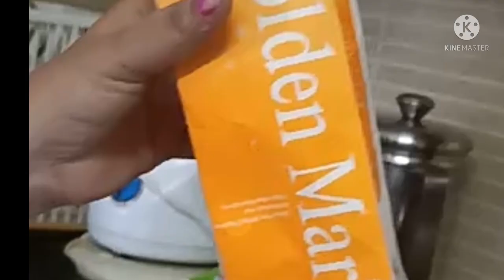Home made cake recipe/Birthday Celebration Party🎊 In Pune/घर🏡 में बिना Instrument के केक कैसे बनाये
MY ALL VIDEO'S LINK'S